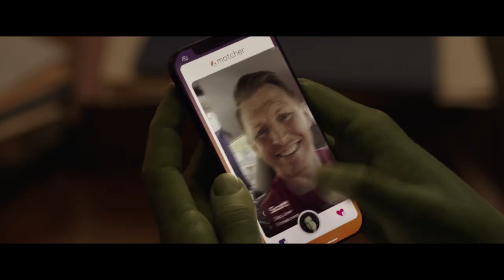Official Trailer She Hulk Attorney at Law Disney